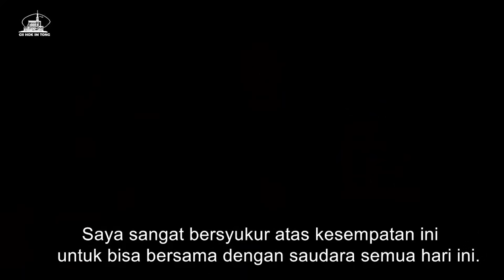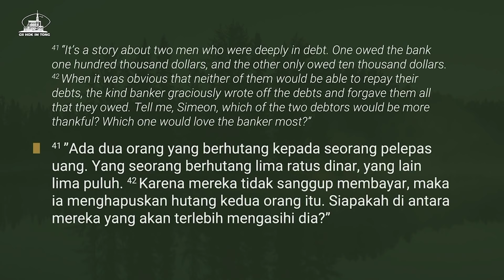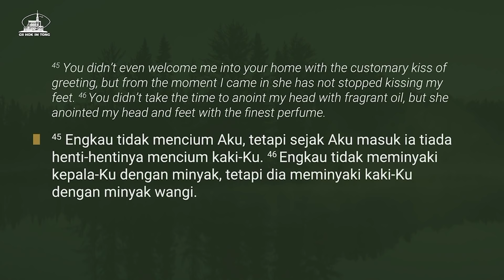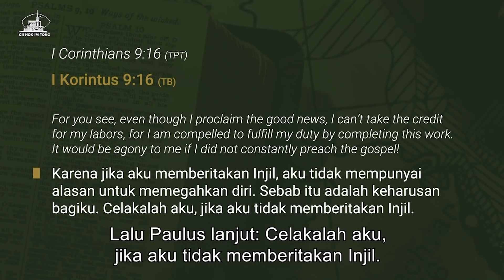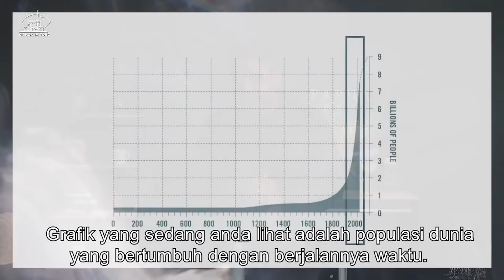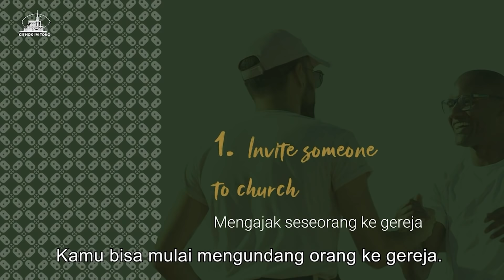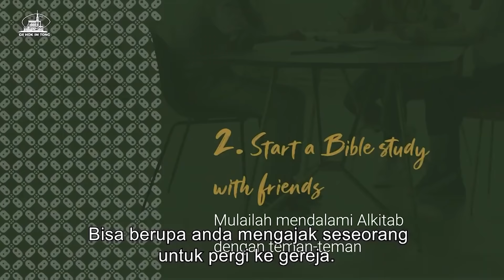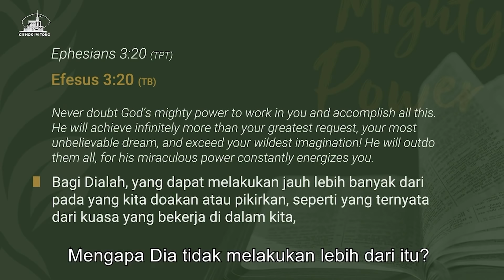I'LL DO MY PART (Akan Kulakukan Bagianku) - Ps. Alan George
Ibadah Online 14 Maret 2021

I'LL DO MY PART
Akan Kulakukan Bagianku
Ps. Alan George

Misi adalah tugas kita semua. Misi adalah tugas penyelenggaraan yang dipercayakan kepada semua orang Kristen, tidak terkecuali. Karenanya, semua orang percaya adalah harus aktif melibatkan diri dalam misi dengan memberi diri, daya, doa, dan dana. Ada banyak hal bisa kita lakukan untuk berbagian dalam pekerjaan misi!